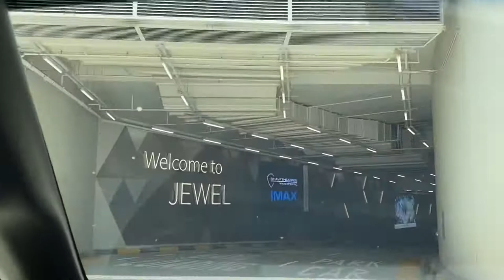Tiny Travels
Tiny Travels, One more Day,
Singapore, Hectic Travels, House Wife,
Nature, Life,Small World, യാത്ര, സിംഗപ്പൂർ, Tiny Meditative Travels, Local Places